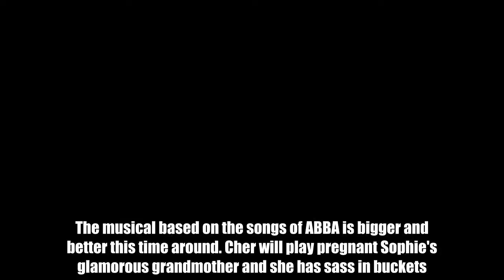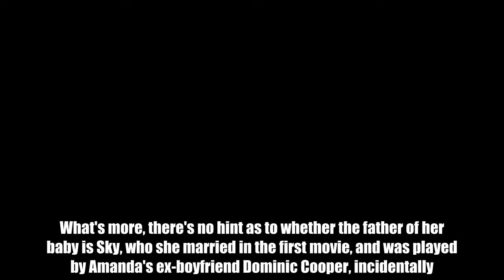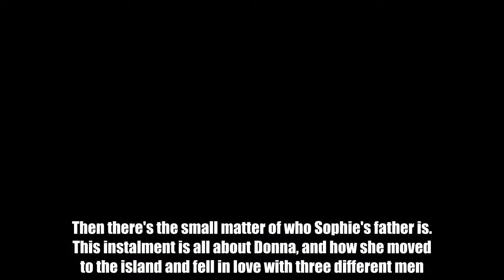Pregnant Sophie returns to the Greek island along with her glamorous grandmother played by Cher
The final trailer for Mamma Mia 2 has been released - and it offers some big clues to the plot. The musical based on the songs of ABBA is bigger and better this time around. Cher will play pregnant Sophie's glamorous grandmother and she has sass in buckets. "Great-Grandmother? I'm leaving that out of the bio," she quips on finding out Sophie, played by Amanda Seyfried, is pregnant. Wearing white flares, Cher boogies to Dancing Queen in the new clip.   Meanwhile, fans made peace with the fact that Donna didn't have a jar of glue who'd fathered her daughter Sophie at the end of Mamma Mia! But the trailer to Mamma Mia! Here We Go Again has raised more questions that answers. Not only does Donna appear to be dead - yes, really - but now Sophie (Amanda Seyfried) herself is pregnant, and terrified about doing it by herself. What's more, there's no hint as to whether the father of her baby is Sky, who she married in the first movie, and was played by Amanda's ex-boyfriend Dominic Cooper, incidentally.  But he certainly doesn't appear in the promo leading fans to suspect that either the couple split up a while back, or he's left her alone and pregnant. Then there's the small matter of who Sophie's father is. This instalment is all about Donna, and how she moved to the island and fell in love with three different men. Played by Lily James, viewers see Lily admire a young Harry Bright (Colin Firth) as he comes down the stairs wrapping a dressing gown around his waist - indicating that a good night was had by all.  They also see her being dumped by Sam Carmichael (Pierce Brosnan), who admits he's actually engaged after refusing to stay on the island with her. Meanwhile, no one actually knows what's happened to Donna, apart from the fact that everyone is speaking about her in the past tense. Is she dead? Has she moved? And then Cher rocks up as Sophie's grandmother! The sequel is set to hit cinemas next summer, and if this new trailer is anything to go by, it's going to be a smash hit!   In the trailer, Amanda Seyfried , who plays Sophie, sings I Have A Dream as her character stands on the dock awaiting the arrival of mum Donna's BFFs.  "I'm so glad you're here," she tells them as she hugs them. "I'm pregnant, but I don't know how to do this by myself." It's revealed that Donna, played by Streep, isn't around.  But as Donna's friends tell the young mum-to-be that her mother was "the bravest woman we ever met", we're transported back in time to see how SHE did it all on her own. The film, set to be released next summer, is a sort-of prequel to the first movie, released in 2008. Ten years on, fans will see Donna as she first moved to the island and met three hunky young men, who we all know to be Sophie's three potential fathers.   In a touching clip, Sophie has a realisation as she says: "I've never felt closer to my mum. She wasn't scared, because she had me." All of the big name